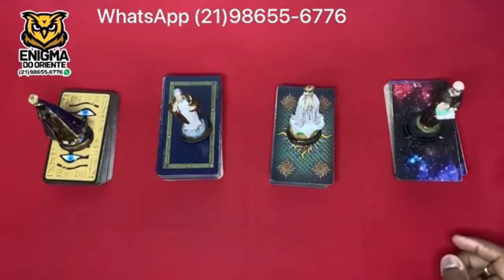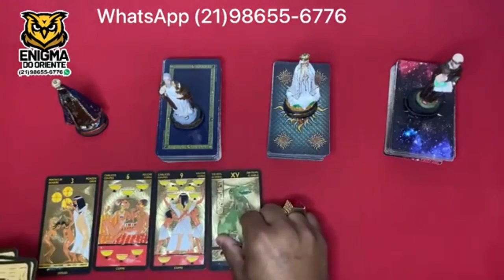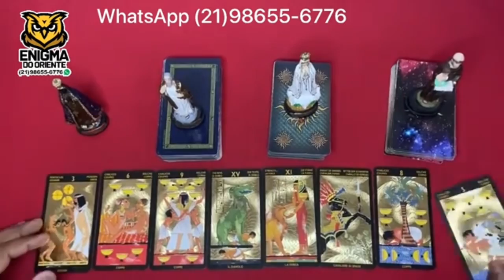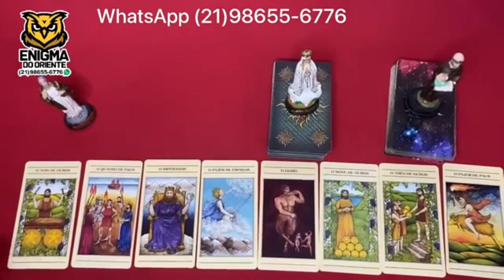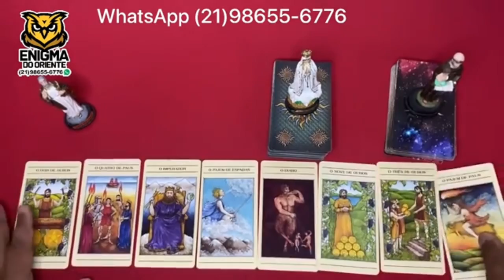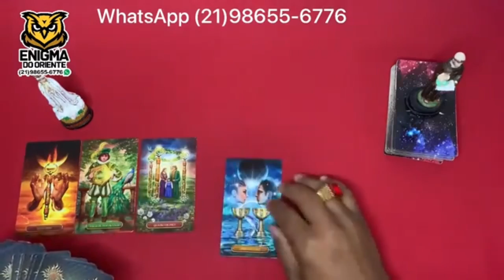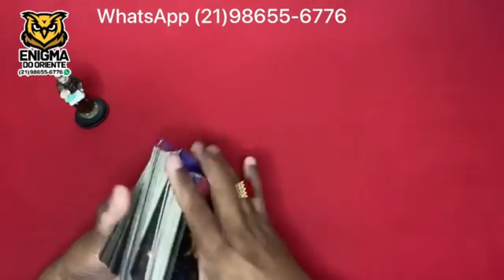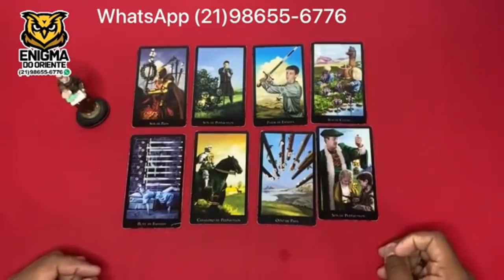Descubra aqui Suas Respostas Com o Tarot Responde 🔮 | Leitura de tarot Diárias e Interativa